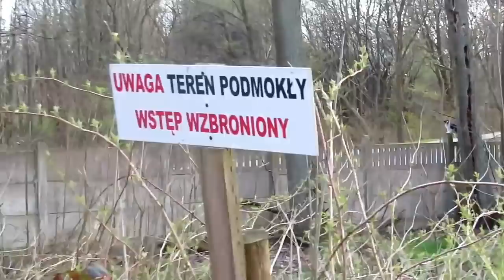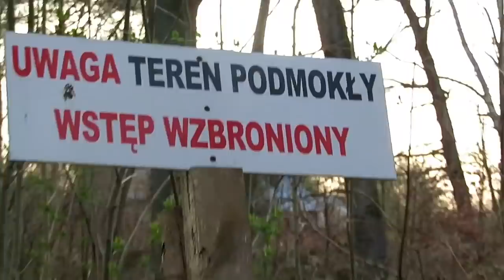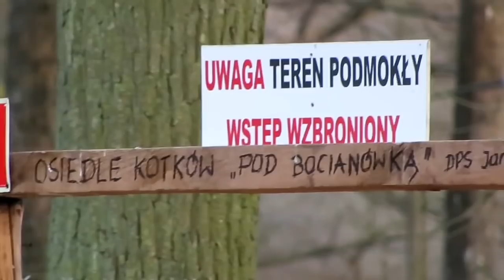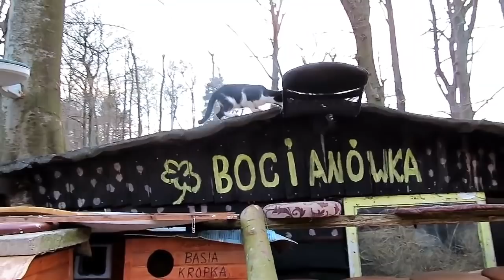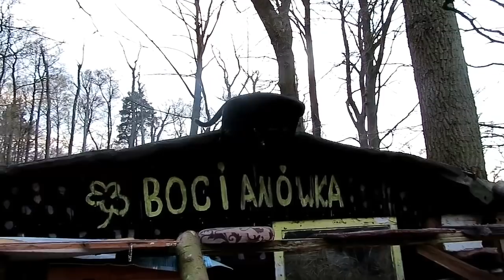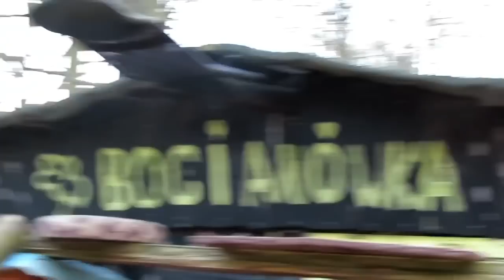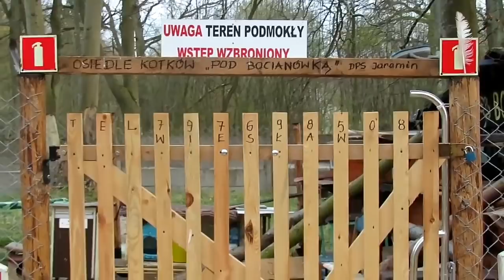Bariball leży zakopany w sianie a Trójca : Romeo , Julia i Ciotka buszują w terenie:13.04.2019/18:10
Zapraszam chętnych do podzielenia się uwagami o filmikach i o swoich kotkach w komentarzach do filmików - my kociarza się rozumiemy bez słów .
Wiesław Jóźwik
ul. Jaromin 50
72-320 Trzebiatów
( DPS Jaromin )
Ew. MMS przesyłać pod numery :
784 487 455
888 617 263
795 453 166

Dla ew. darczyńców podaję konto , którego założenia wymusiliście na mnie - wg dyrektora nie można założyć konto kotkom na DPS - zatem została tylko możliwość na moje konto prywatne - jeżeli nie ufacie - NIE WPŁACAJCIE !

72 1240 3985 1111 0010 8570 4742 PLN

Nadzór i kontrolę nad kontem sprawuje dyrektor DPS Jaromin